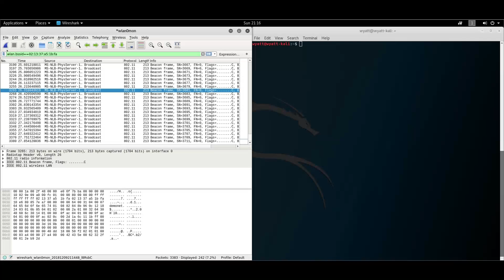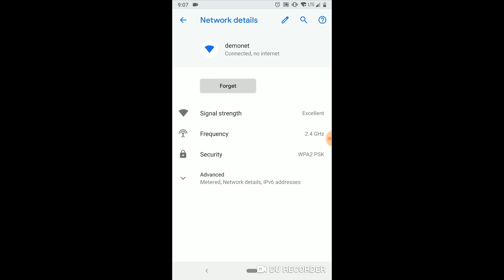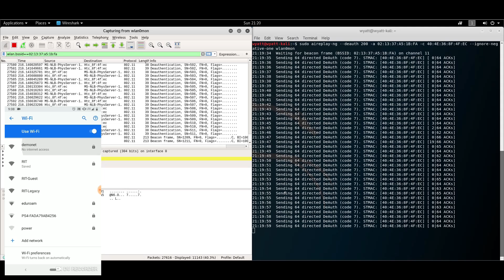RIT Honors Project - WAP 1 Deauth (NSSA-245)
Honors Project for RIT NSSA-245 Network Services
Fall 2018